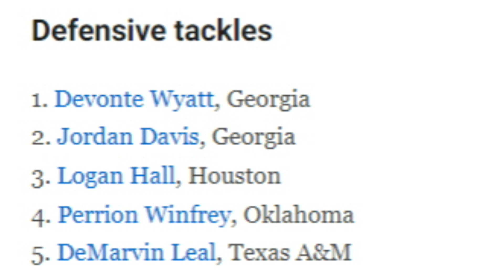Mel Kiper Ranks the Top Defensive Tackle Prospects for the Browns - Sports4CLE, 3/4/22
Dave Bacon and Mac Robinson discuss Mel Kiper's defensive tackle rankings for the 2022 NFL Draft.